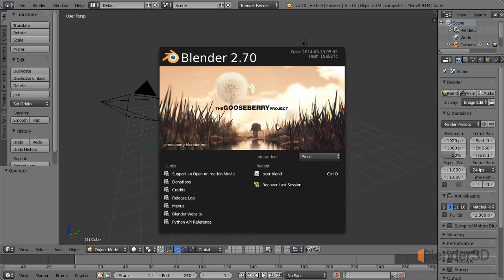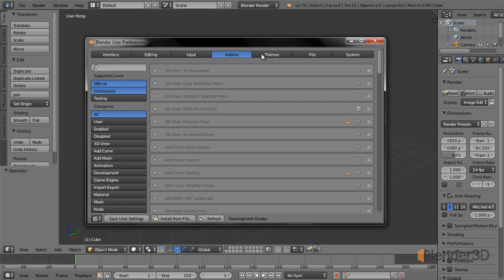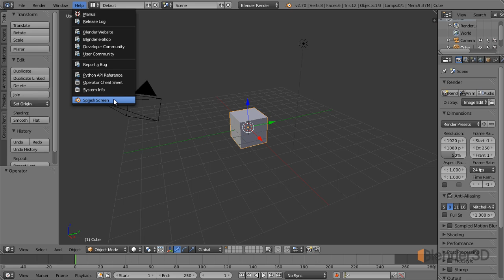1.1 Интерфейс и основное меню